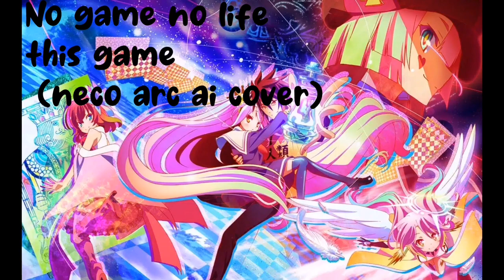Opening no game no life this game (ai cover neco arc)